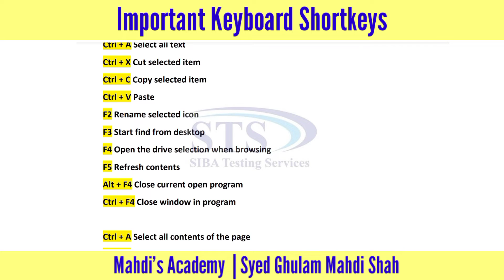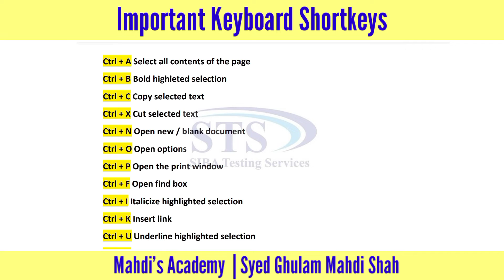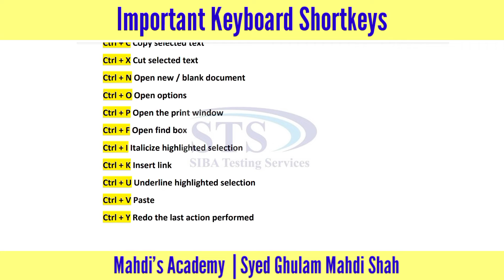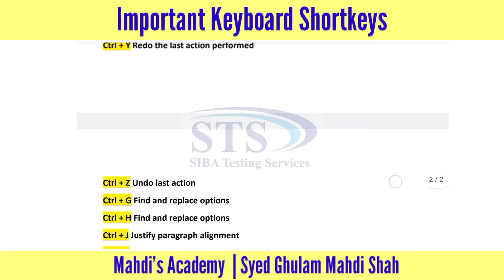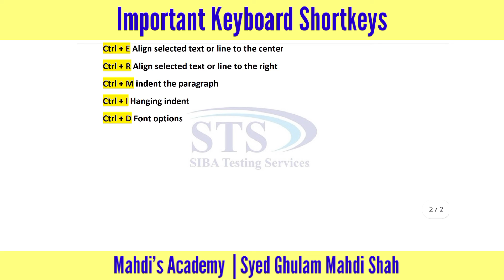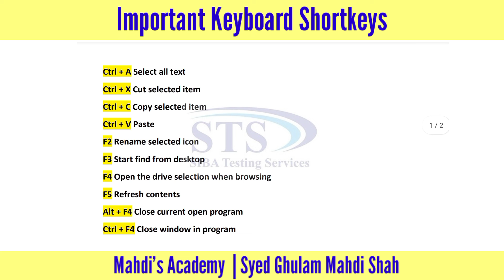Important Keyboard Shortcuts | Bps 5 to 15 jobs test preparation| Mahdi's Academy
This is first video Of Mathematics Portion. in Which I Have explained rules Of BODMAS For The Preparation Of STS Screening Test